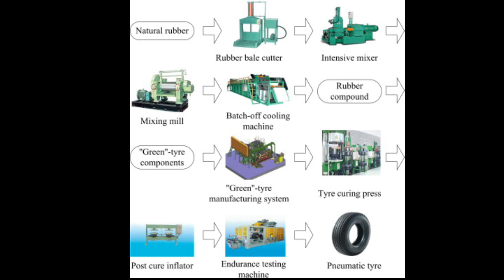ടയറുകളിൽ കാണുന്ന ഇതിൻ്റെ ഉപയോഗം എന്ത്?? ഇതിൻ്റെ പേര് എന്താണ്,?? tyres have rubber hair??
ടയറുകളിൽ  കാണുന്ന ഇതിൻ്റെ ഉപയോഗം എന്ത്
tyres have a rubber hair
name : vent spews